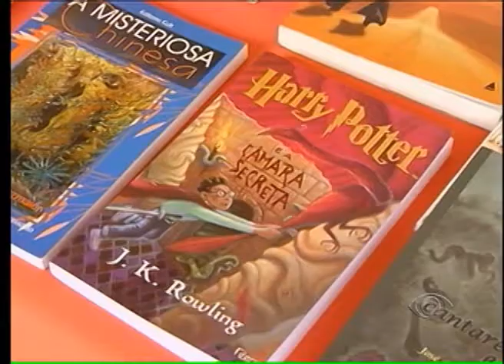BAND CIDADE 2ª EDIÇÃO 22 10 2013 PARTE 3